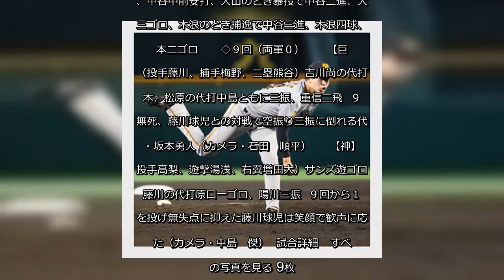✅ 巨人・坂本が９回先頭で代打で登場し、引退試合に臨んだ阪神・藤川と真っ向勝負した。見納めとなった球児の「火の玉ストレート」に対し、１ボール２ストライクからの４球目、真ん中１４８キロをフルスイングで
✍  【巨人】坂本勇人、代打で引退試合の藤川球児と真っ向勝負　甲子園白星締め…阪神戦試合経過 2020年11月10日 21時27分スポーツ報知  # 巨人   ◆ＪＥＲＡセ・リーグ　阪神０―４巨人（１０日・甲子園）   　巨人・坂本が９回先頭で代打で登場し、引退試合に臨んだ阪神・藤川と真っ向勝負した。見納めとなった球児の「火の玉ストレート」に対し、１ボール２ストライクからの４球目、真ん中１４８キロをフルスイングで空振り三振。甲子園のファンから惜しみない拍手が送られた。試合は２１日に開幕する日本シリーズ先発候補の畠と戸郷がともに３回無安打無失点で勝利に導いた。  　【試合経過】  　◆１回（巨３、神０）   　【巨】吉川尚二ゴロ、松原四球、重信の右前安打で松原二進、岡本の二ゴロ失で松原一挙生還、重信一挙三進、丸の左翼線二塁打で重信生還、岡本三進、田中俊の投ゴロで岡本三本間に挟まれタッチアウト、丸三進、若林のとき田中俊二盗、若林の左前安打で丸生還、田中俊三進、岸田四球で満塁、畠三振  １回１死一、三塁、左へ適時二塁打を放つ丸佳浩（カメラ・中島　傑）  　【神】大山遊飛、木浪遊ゴロ、近本遊飛  巨人先発投手の畠世周（カメラ・馬場　秀則）  　◆２回（両軍０）   　【巨】吉川尚二ゴロ、松原遊ゴロ、重信三振   　【神】サンズ三ゴロ、マルテ四球、陽川の二ゴロでマルテ二封、坂本四球で陽川二進、小幡三邪飛   　◆３回（両軍０）   　【巨】岡本左飛、丸三振、田中俊三ゴロ   　【神】青柳二ゴロ、大山捕邪飛、木浪四球、近本遊飛   　◆４回（両軍０）   　【巨】若林遊撃内野安打、岸田遊ゴロ併殺打、畠の代打ウィーラー中前安打、吉川尚二ゴロ  ４回２死、バットを折りながらも中前安打を放ちガッツポーズをするウィーラー（カメラ・中島　傑）  　【神】（投手戸郷）サンズ左飛、マルテ中飛、陽川死球、坂本中飛  ４回から２番手でマウンドに上がった戸郷翔征（カメラ・中島　傑）  　◆５回（両軍０）   　【巨】松原二ゴロ、重信、岡本ともに三振   　【神】小幡二ゴロ、青柳の代打島田三振、大山捕邪飛  ５回２死、大山悠輔の捕邪飛の打球を好捕する岸田行倫（カメラ・中島　傑）  　◆６回（両軍０）   　【巨】（投手馬場）丸二ゴロ、田中俊中飛、若林遊ゴロ   　【神】（左翼陽岱鋼、中堅重信）木浪三振、 ...